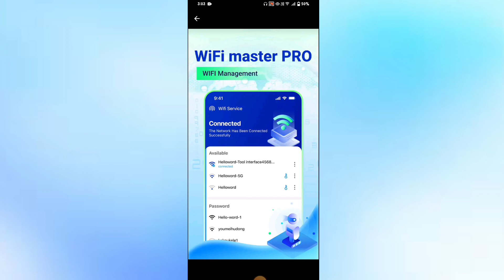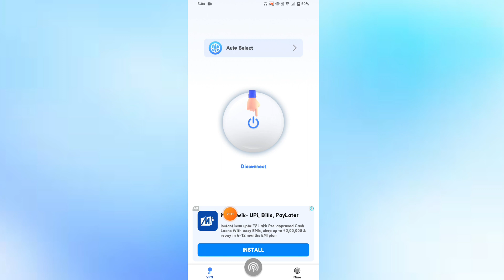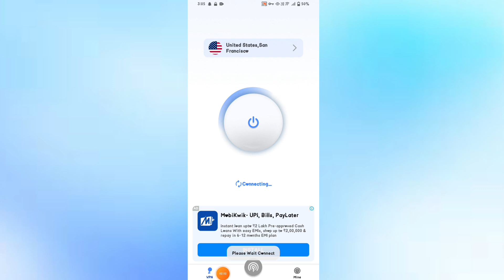TAT Max App // TAT Max App Kaise Use Kare // How To Use TAT Max App // TAT Max App Kya Hai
Aaj Ki Video Me Ham Baat Karenge TAT Max App Ke Bare Me Aap Is App Ko Kaise Use Kar Sakte Hai Isi Ke Bare Me Aap Ko Puri Jankari Ise Video Me Dene Wala Hu..!!